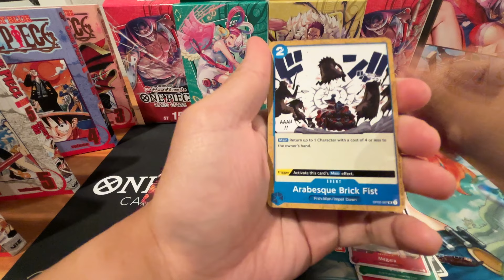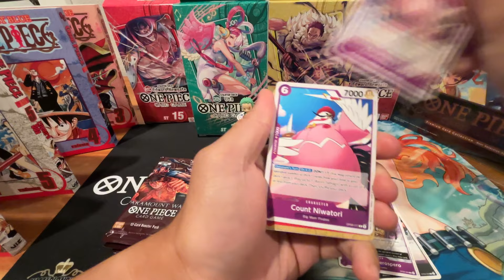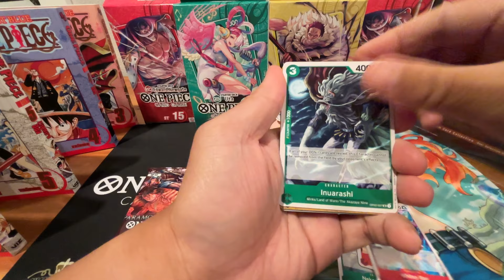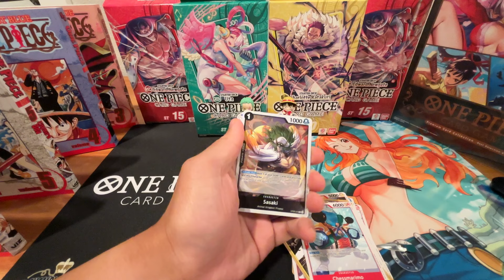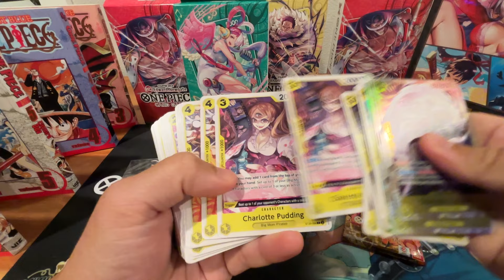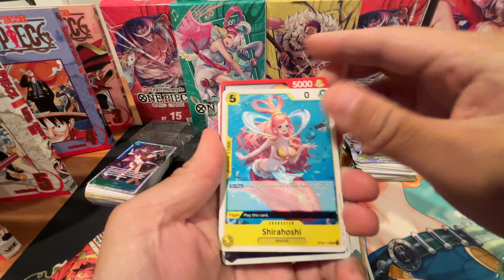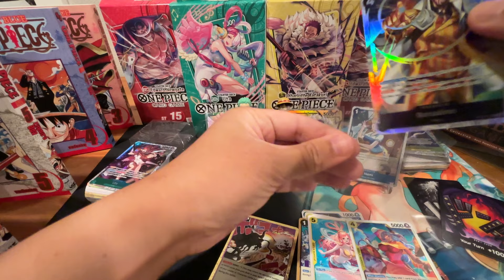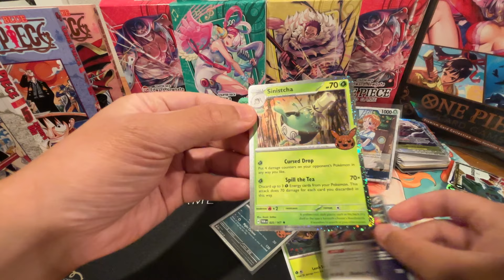Halloween Special OP Variety Rip! 🎃👻 ST-16, ST-20, PRB-01, OP-02, OP-07, and OP-08!!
Join WB # 2 for an OP variety rip!!